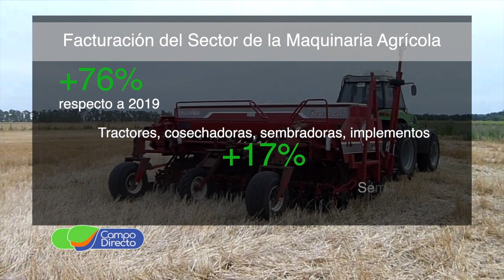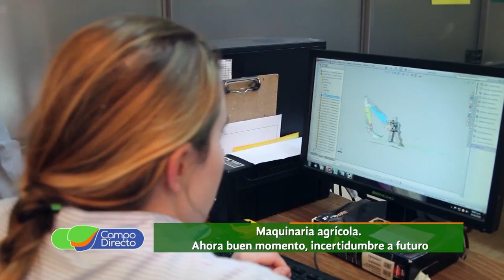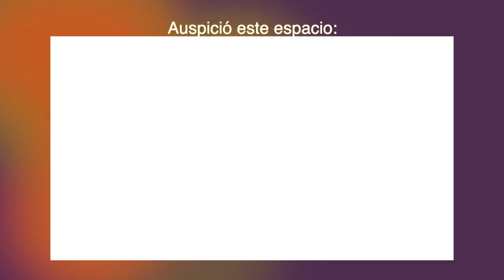Buen momento para la maquinaria agrícola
A pesar de la incertidumbre por la falta de expectativas económicas, la maquinaria agrícola argentina pasa por un buen momento.